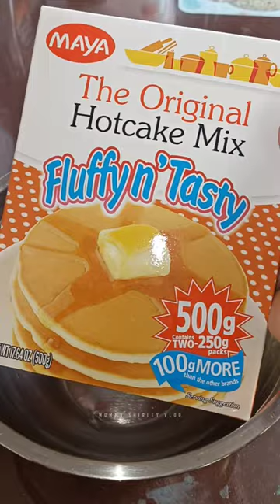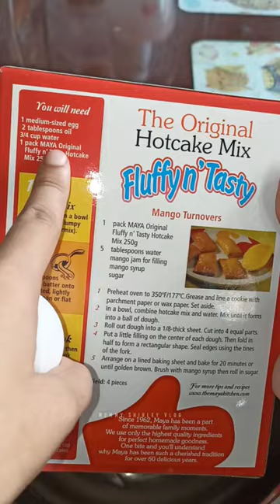CHOCOLATE SAUCE FOR MESSY MINI DONUTS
1 cup Milk (evap or freshmilk)
3tbsp Cocoa Powder
2tbsp All Purpose Flour
4tbsp Sugar
1tbsp Milk Powder
pinch of salt
3 drops Vanilla
1tbsp Butter